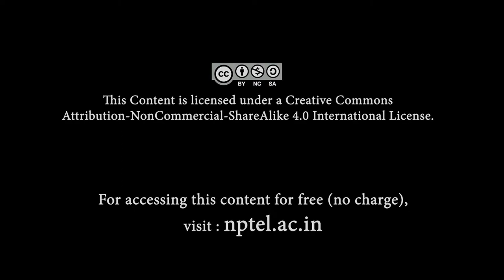Dhrupad - Song Texts in Different Talas